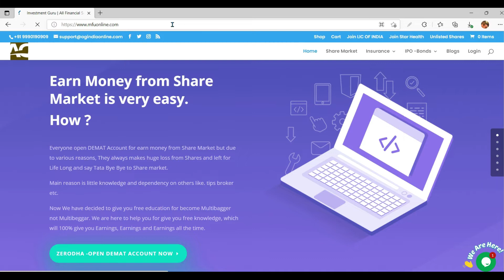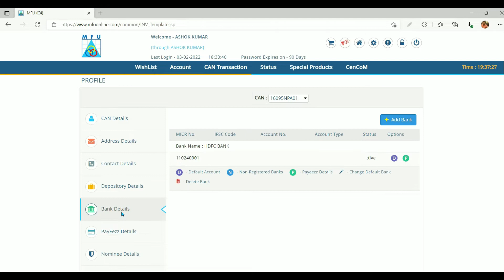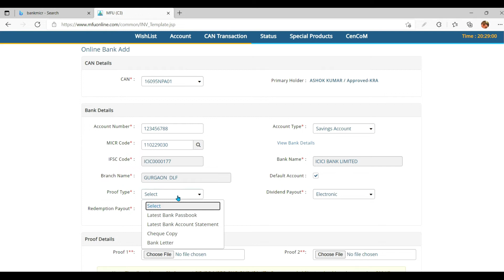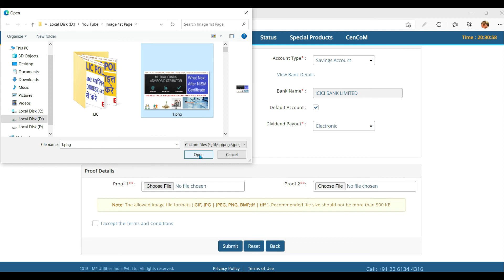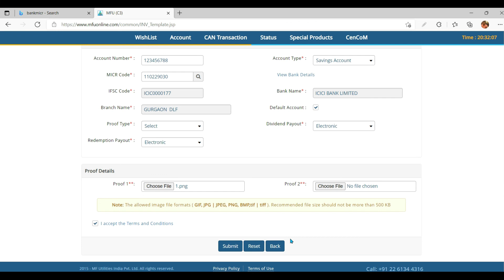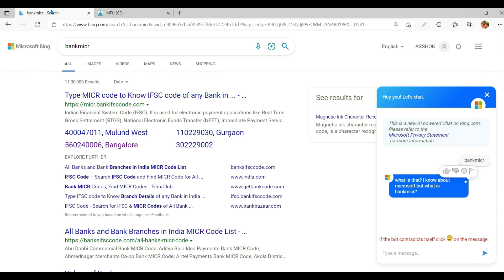Mutual Fund Utility mei Bank Kaise change kare | How to add new Bank in MFU online Hindi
अब आप म्यूच्यूअल फण्ड यूटिलिटी में ऑनलाइन बैंक चेंज कर सकते है। ये वीडियो आप सब के लिए है
क्योकि म्यूच्यूअल फण्ड यूटिलिटी ही सेफ है म्यूच्यूअल फण्ड इन्वेस्टमेंट के लिए।  यहाँ पर आप इन्वेस्टमेंट के साथ अपने स्टेटस को भी ट्रैक कर सकते है।
आप चाहे कही से म्यूच्यूअल फण्ड लिया हो।  यहाँ आप सब एक साथ देख सकते हो।

Special Telegram for Youtube Friends for Shares, connect on Telegram and grow your money safely.

 🔸Invest & Trade in Shares ALICE BLUE ***
 OPEN FREE DEMAT ACCOUNT-
 🔸Invest & Trade in Shares ZERODHA ***
 OPEN DEMAT ACCOUNT-